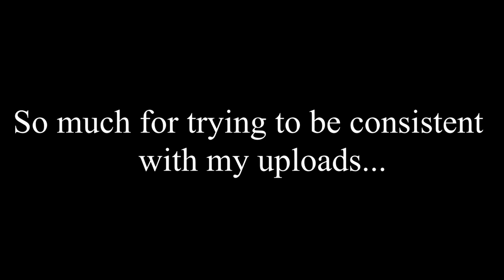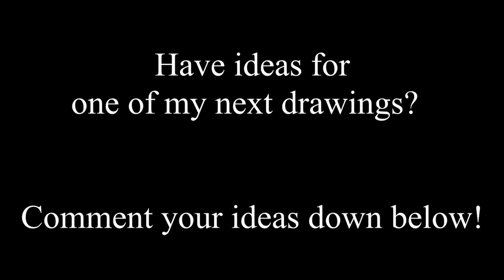Drawing - Bloodhound from Apex Legends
Draaaaaawing Bloodound from Apex!